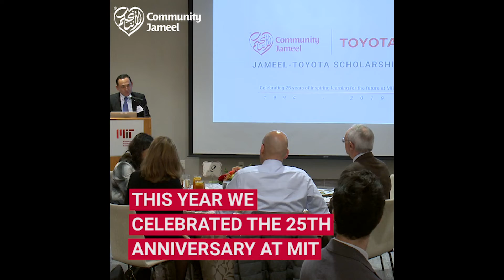Celebrating 25 years of the Jameel-Toyota Scholarship at MIT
Community Jameel celebrated the 25th anniversary of the Jameel-Toyota Scholarship programme with MIT and Toyota and launched the Jameel-Toyota Scholars Network, which focuses on engaging Scholars and all students, from the MIT community and beyond, through several key initiatives, including providing them access to a network of alumni mentors and organising periodical events for networking and knowledge exchange.

Over the past 25 years, more than 180 students from 28 countries have completed undergraduate studies at MIT through the Jameel-Toyota Scholarship, many have gone on to establish successful careers in business, academia and industry, in the US and back home.